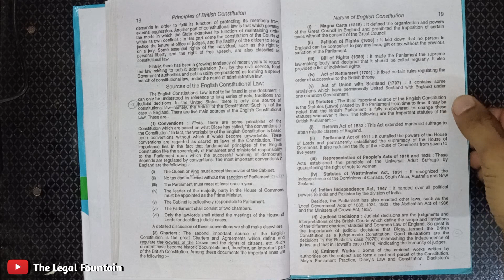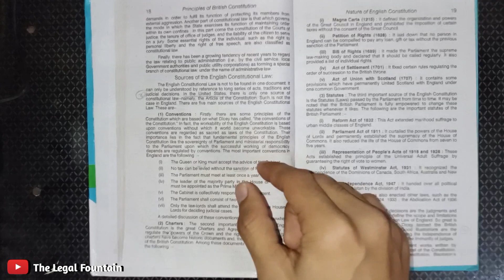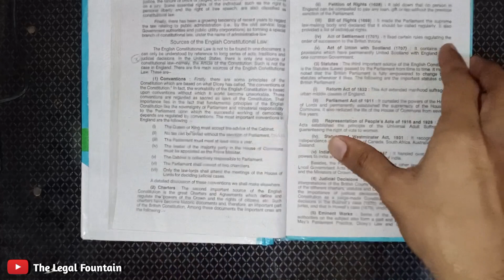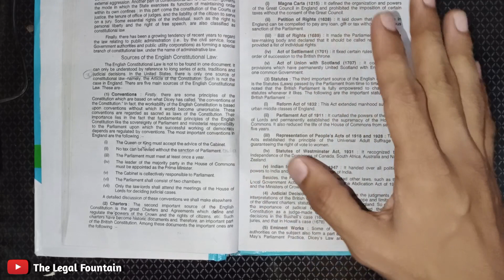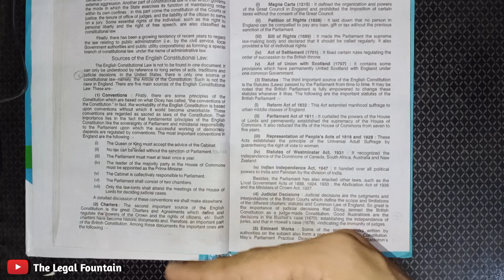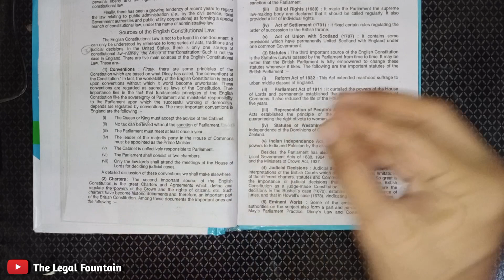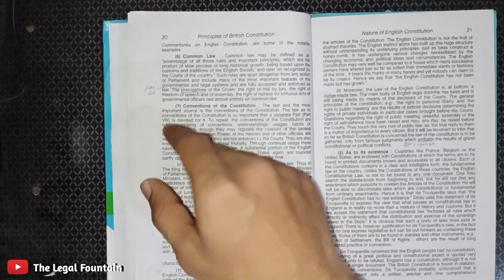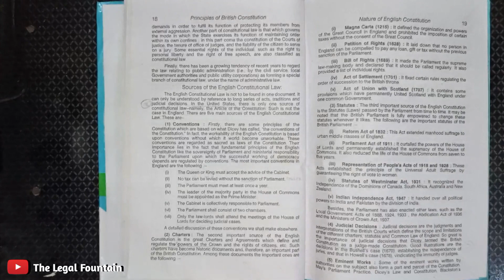Sources of British/UK Constitution┃Constitutional Law